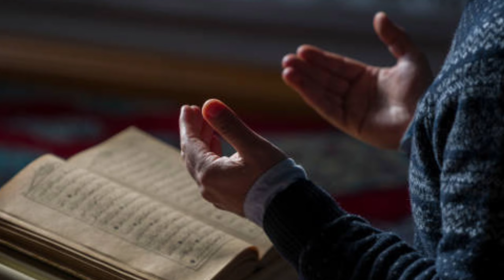Bismillah Ki Barkat Aur Sanp Ban Gaya Sone Ka Haar || बिस्मिल्लाह की बरकत का ईमान अफरोज़ वाकिया